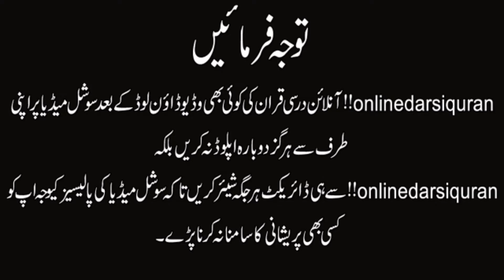Mufti Taqi Usmani Number One Person in 500 Influential Muslims Personalities List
Person Person Of The Year in 500 Influential Personalities List-World 500 Influential Muslims Personalities Lists May Say Deobandi Scholar Mufti Taqi Usmani Declared As A number One In 500 In 2020
پانچ سو بااثر مسلم شخصیات میں سے مفتی تقی عثمانی صاحب نمبر ایک پوزیشن پر
news | Mufti taqi usmani firing
Islahi Khutbat Volume 18 Mufti Taqi Usmani Karachi
 taqi usmani fatwa mufti taqi usmani bayan mufti taqi usmani twitter mufti taqi usmani death mufti taqi usmani news mufti
Chapter#1   Introduction Of Mufti Taqi Usmani 00:10